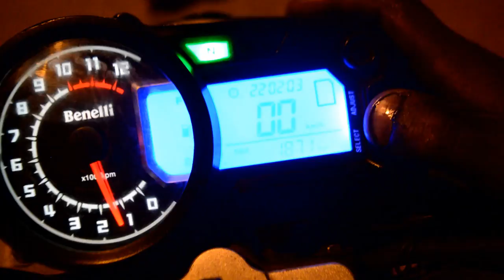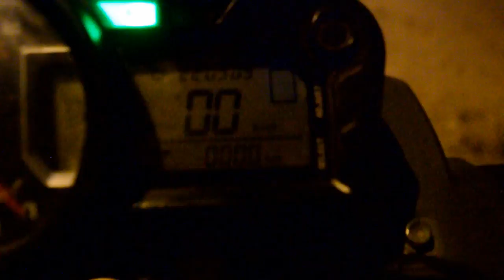افضل طريقة حاسبة الكلمترج زيت الدراجة النارية/تغير زيت بالطريقة الصحيحه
تغير زيت الموطور بطريقة جيدة